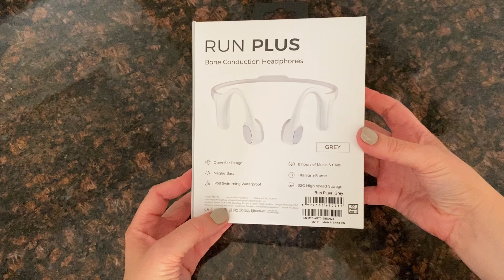Run Plus Mojawa Water Resistant Headphones || OPENBOX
Niniejszy film stanowi utwór, podlegający ochronie na podstawie ustawy o prawie autorskim i prawach pokrewnych. Nieuprawnione lub niezgodne z poniższymi zasadami wykorzystanie filmu narazi sprawcę na konsekwencje prawne. Zgodnie z art. 116 i 117 ustawy o Prawie autorskim i prawach pokrewnych, nieuprawnione rozpowszechnianie oraz nieuprawnione utrwalanie lub zwielokrotnianie w celu rozpowszechniania cudzego utworu, podlega karze pozbawienia wolności do lat 2, karze ograniczenia wolności lub grzywnie.